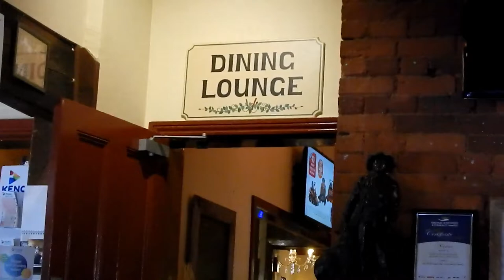What are We Gonna Sing Today? Live at The Vine Hotel. Lawn Mowing. Vlog A335/24.9.18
Welcome to my new video today. A lot of chat about things. Shoutout to Sam and Ruby Rigoni and all the gang following me on Instagram. Here I sing a random of my own compositions I've written over the past as a little jamm session. Here clips I took last Sunday at The Vine Hotel me singing my own composition called LOVE IN YOUR EYES. Here I'm mowing the lawn again. A little chat about my dad's driving. Dementia and driving a car does not mix.